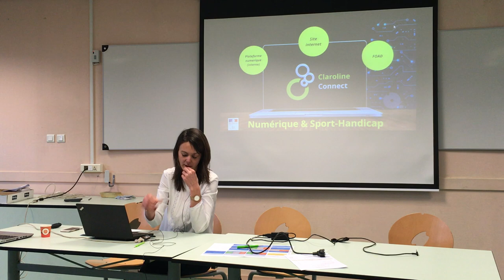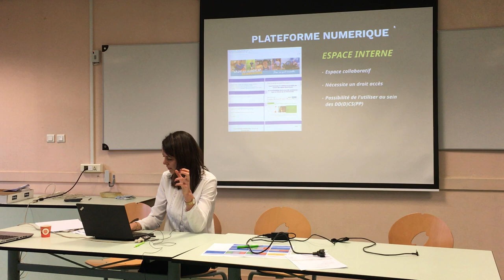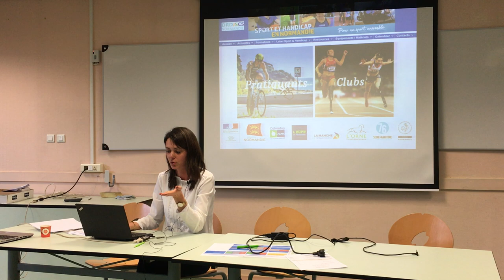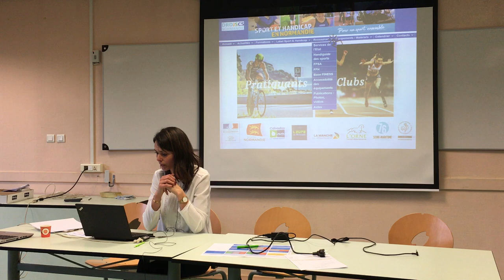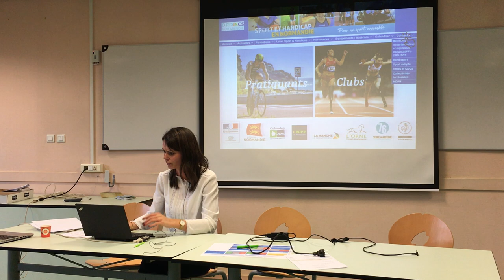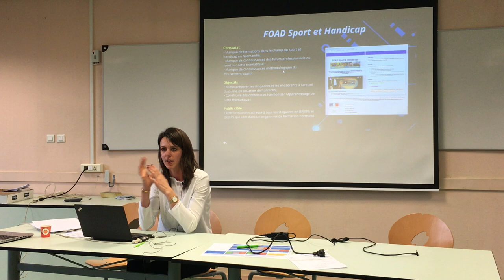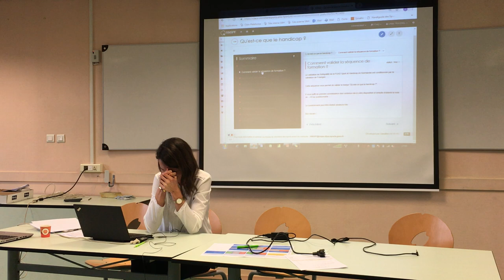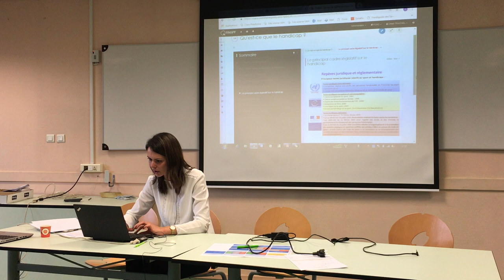Numérique et handicap : Chloé Troisnel - DRDJSCS Normandie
Numérique et handicap